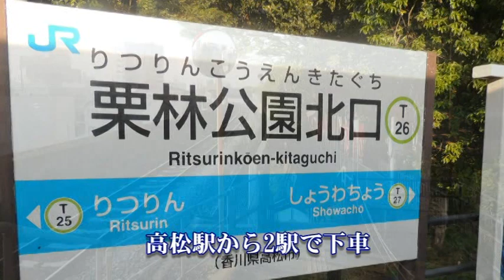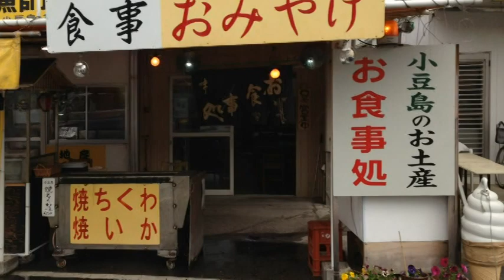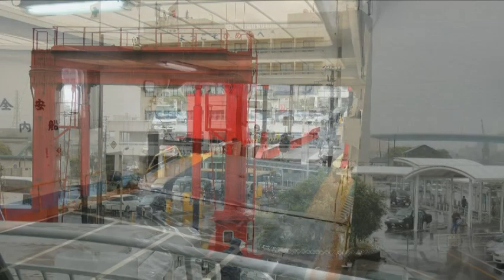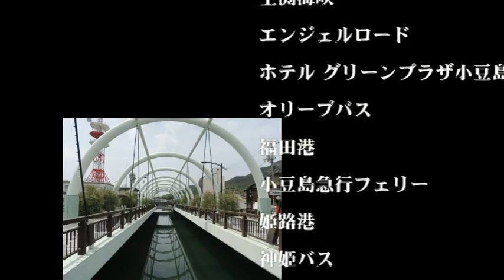神戸・高松・小豆島観光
一泊二日の旅を編集したものです。
金曜日の夜、神戸の夜景から始まって、深夜便のジャンボフェリーで早朝5時に高松に着き
早朝の静かな栗林公園を撮影。午後から小豆島に渡り、天使の散歩道を見学、
そして宿泊先へ